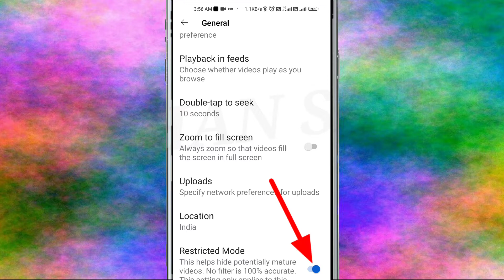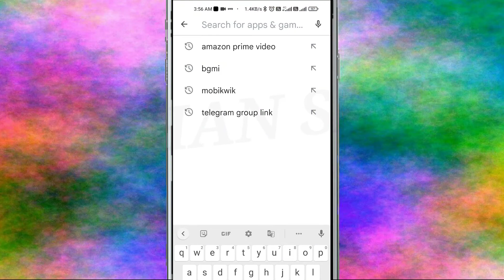YouTube Fix This channel has no videos. problem solve